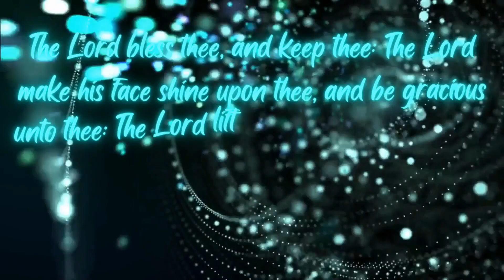EVEN MORE CONSEQUENCES OF ACCESSING GRACE THROUGH FAITH. bible devotion.